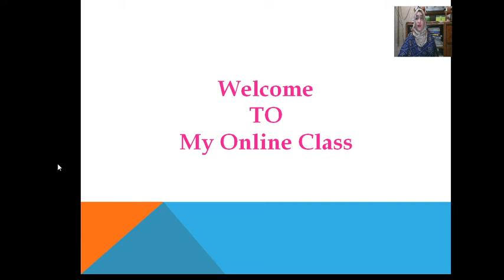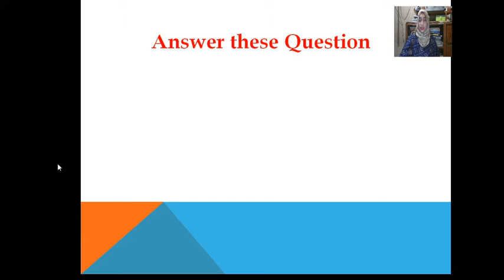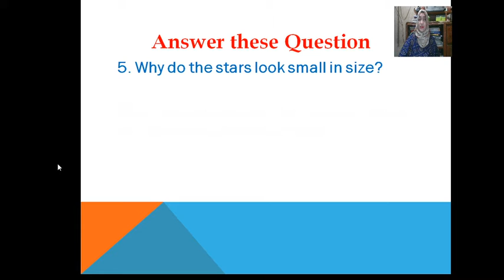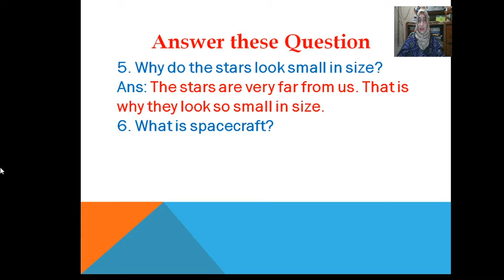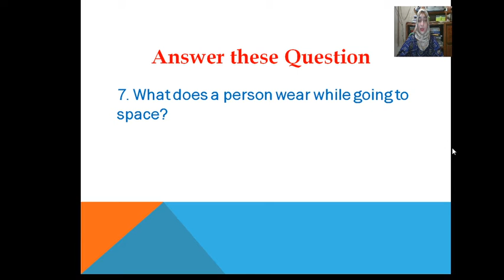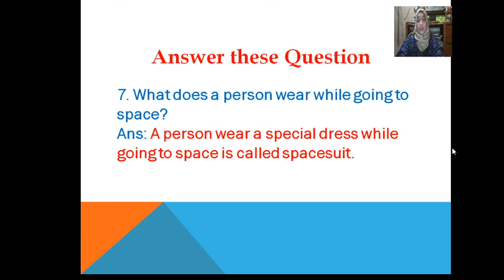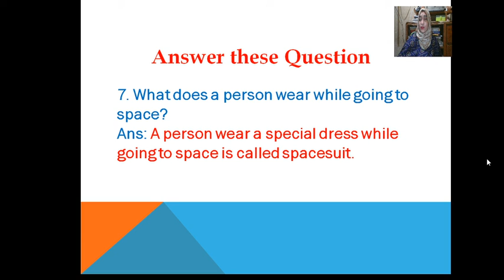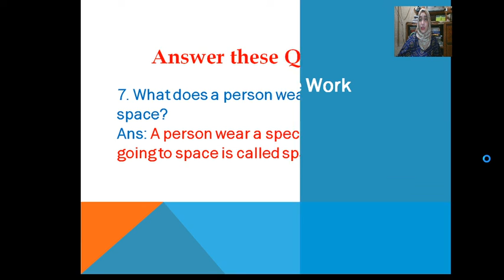03 Nov, Class I